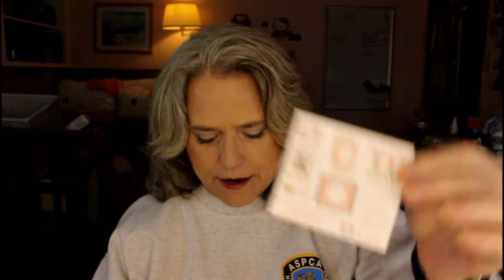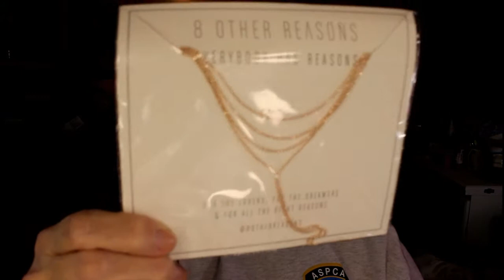First Ever, Mail Bag ~ thank you Heidi, mintMongoose, Planner Addict, Moreslon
Below are some links for stuff mentioned in this video. These are in order of appearance on this video:

Moreslan Waterproof Flawless Painless Hair Remover IPX 6 Electric Shaver with Built-In LED light
THANK YOU HEIDI

Is your best (furry) friend on medication? Get $10 off your first order at PetCareRx by clicking

Marketing: I’m PR friendly and would be delighted to try your products. Sending me a product does no guarantee that it will appear on my channel.